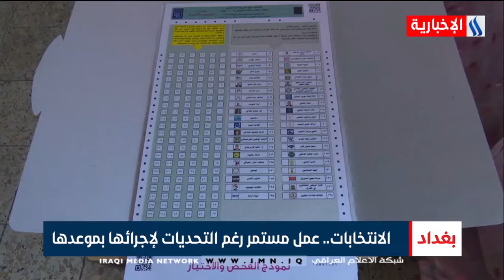الانتخابات..عمل مستمر رغم التحديات لإجرائها بموعدها - سجى جاسم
نشرة أخبار الساعة الثامنة مع ندى لؤي ونجاح المولى / 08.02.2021

AP©
AFP©
SNTV©